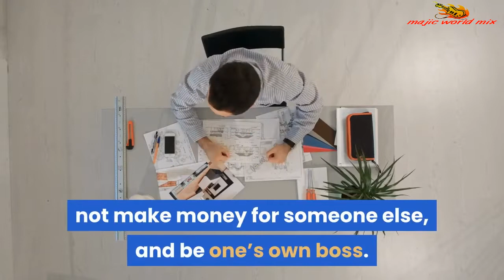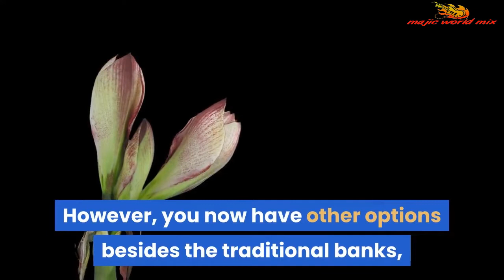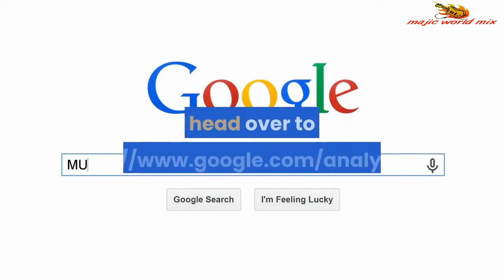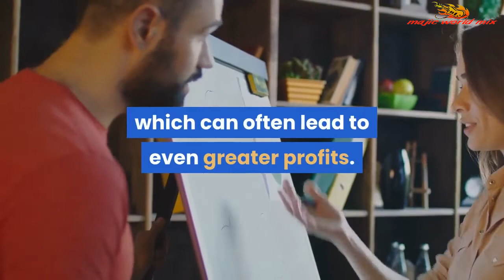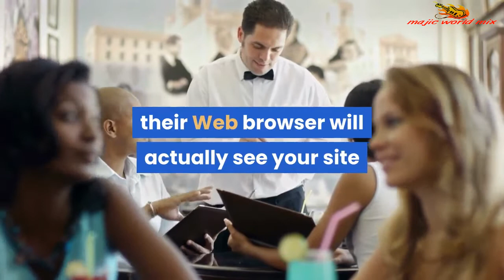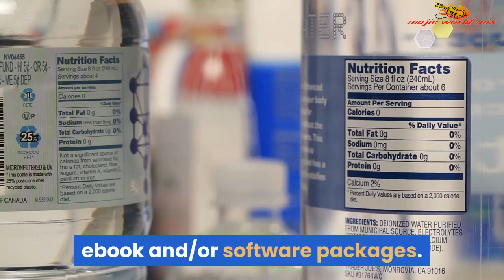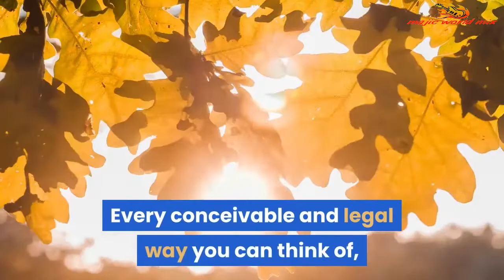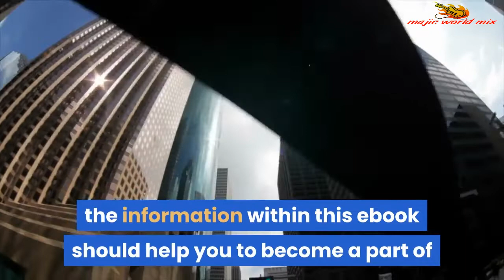internet business startup kit 😍😍😍😍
Many people hear about the benefits of having their own Internet business.
They hear about the ability to work from anywhere, not be tied to a cubicle
in an office building, not make money for someone else, and be one’s own
boss. This greatly appeals to many of them, leading them to starting their
own Internet business.
Unfortunately, 95% of Internet businesses fail, many of those not making it
past the first year, as many eager business owners fail to recognize that
there are critical elements that must be done in order to have a successful
business, something many Internet marketers leave out when they are
Fortunately, this ebook will give you the information you need to set a solid
foundation for your Internet business so that you can be among the 5% that
is a successful, long-lasting Internet business.